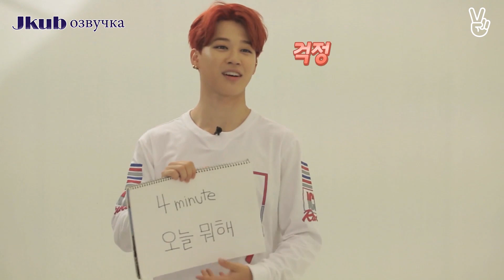💜 [ОЗВУЧКА JKub] BTS GAYO - ep.1 на русском 2015.08.11.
TINKOFF: 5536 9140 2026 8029
СБЕРБАНК: 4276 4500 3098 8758 Юлия К.